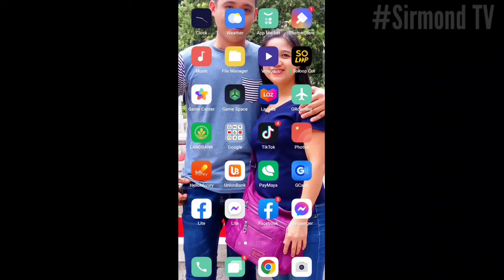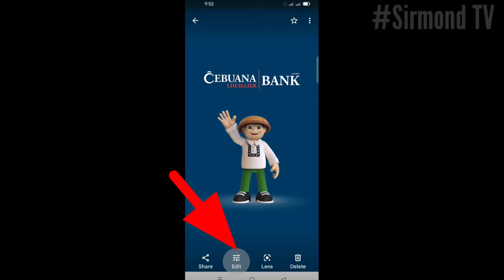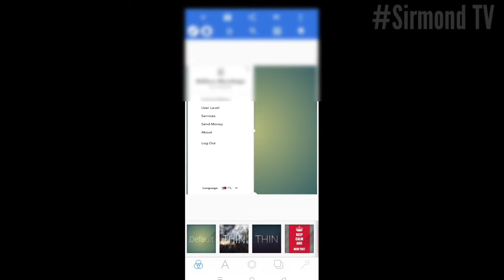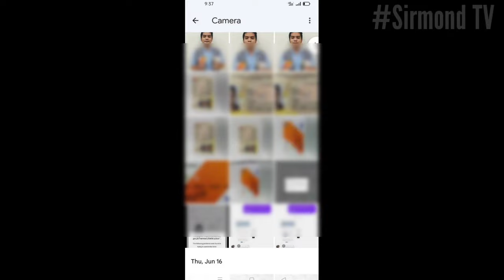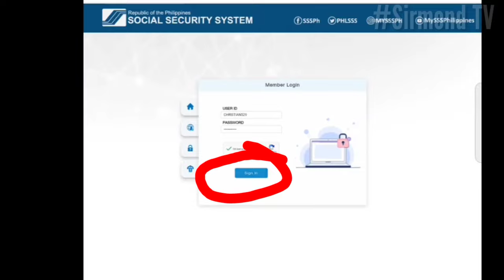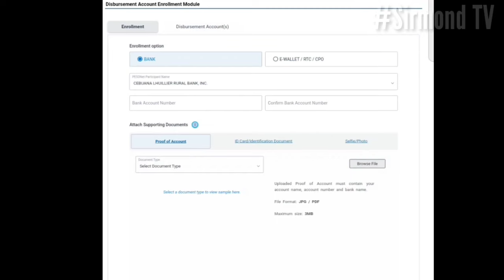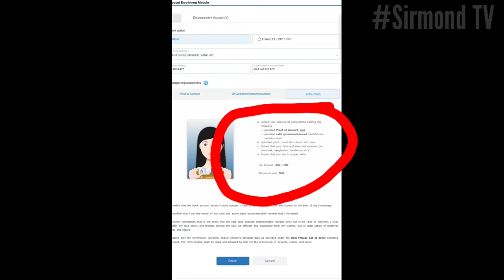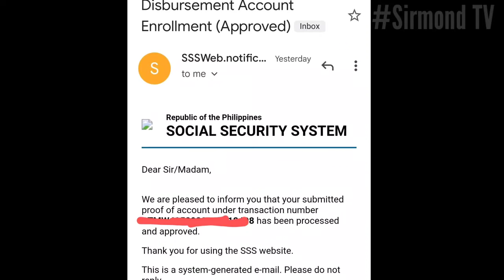Cebuana Lluiller For SSS Disbursement Account Enrollment Module | Latest Tutorial Guide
Pwede nyo din akong ifollow sa aking facebook page para sa inyong katanungan o inquiry ito po ang link

SSS HOTLINE
920-6446 to 55

Related content tutorial vlogs

How to download and register cebuana lluiller rural bank
Create online mobile banking with cebuana
Step by step guide

Paano magrename ng picture oppo users

Paano magloan sa sss online

Paano mag enroll ng disbursement acount enrollment module sa sss latest update

Paano ang selfie photo sample at pagrename requirments para maaprove sa pag enroll ng daem

Paano malaman kung approve o dissaprove ang iyong pag enroll ng disbursement account sa sss

Paano magcrop ng 1mb size file at magrename requirements kay sss sa pagloan

The connection was reset paano maresolve

Paano kumuha ng sss id o umid id card

Paano marecover ang user id at password kay sss step by step guide

How to view and download sss statement of account step by step guide

Paano gamitin ang sss mobile apps

Paano magsend ng email sa sss website para sa inyong mga concern

Paano makakuha ng unionbank quikcard  libre magagamit sa pagloan sa sss

Paano makuha ang bank account ng iyong atm cards